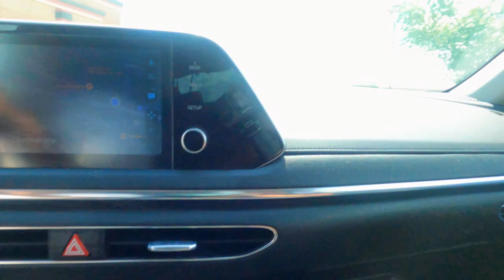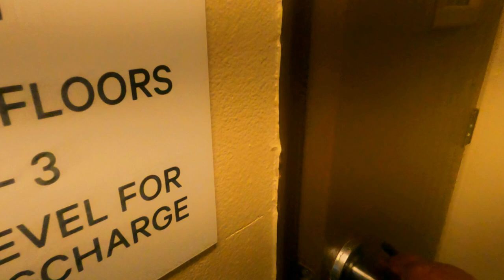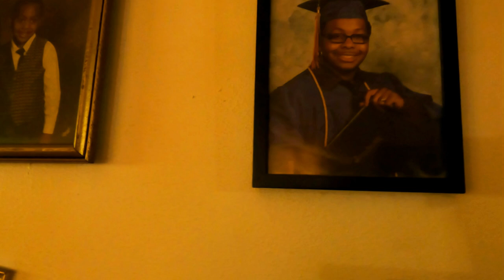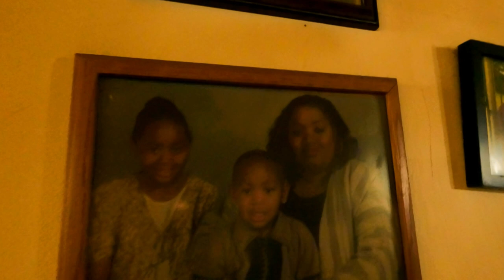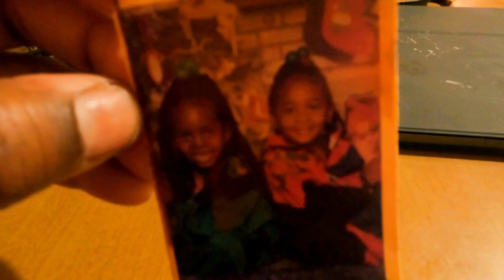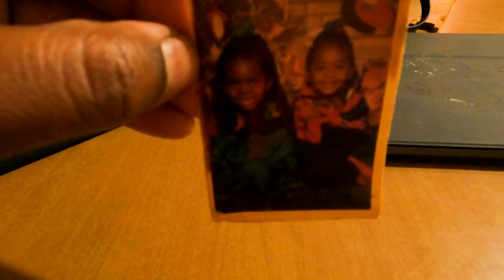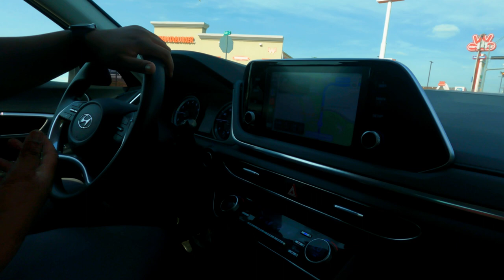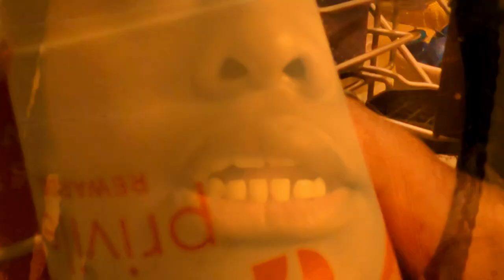Weekly Vlog | We Thought We Got Kidnapped In Texas! Roach In Our Hotel Room! California To Lufkin!✈️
Join us as I travel with my sisters from Southern California To Lufkin Texas. My Grandma was recently in the hospital so we wanted to visit her and help deep clean her house! We had so much fun as three city girls traveling to the country where life is much slower and different. We also briefly visited our family in Dallas Texas. This was so much fun and I hope we can do it again soon!

👑 IMPORTANT LINKS!👑

(Wigs, Raw Hair Extensions, I-Tips, Wig Caps, & More)
🏪 MyStore (Shop Everything I Used In This Video!)